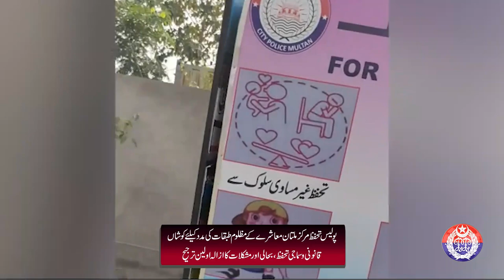Police Protection Center Multan is providing assistance & social protection to oppressed classes